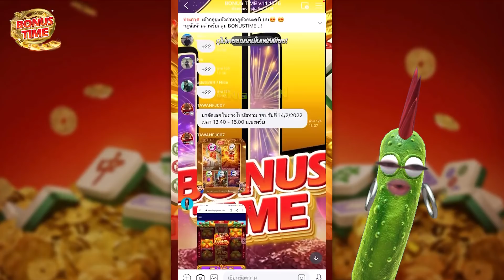[เกมมาจองเวย์ ] ปั้นทุน 20 แดงเต็มกระดดดดดดด... 😡🙊🙀 Mahjong Way สล็อตค่าย PG